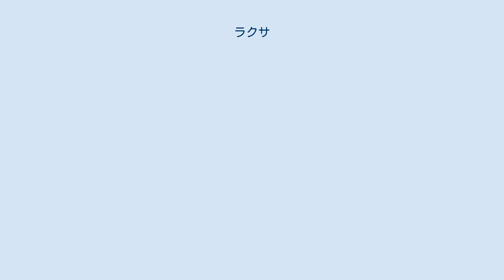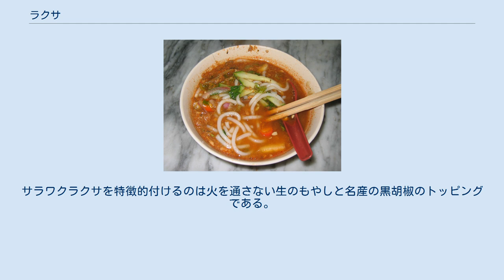ラクサ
ラクサ (Laksa) は、ガランガルやターメリックなどの香辛料が効いた東南アジアの麺料理。
中華系の子孫を意味するババ・ニョニャの料理（ババ・ニョニャ料理またはニョニャ料理）を代表する食べ物である。
マレーシアやシンガポールにおいて一般的に見られる。
サンスクリット語の「多くの」を意味する単語 (lakh) が語源。
 ラクサは地域により違いが非常に大きい。
共通点は、出汁が普通は肉ではなく魚やエビからとられることである。
このようにラクサは、ニョニャ料理から発達した麺料理であるが、ムスリムに禁じられている豚肉が使われていない。
そのため、ラクサはムスリムでも食して差し支えない料理とされ、ムスリムの多いマレーシア全土で食される料理となった。
 麺は米粉を使った押し出し麺で、料理名と同じラクサと呼ばれる。
ペナンでは、この麺を使用した麺料理をラクサという。
また、この料理の特徴となる酸味と辛味はタマリンドジュースとトウガラシによるため、材料として必須のものとなっている。
 マレーシア、クチンのサラワクラクサ サラワク州に多い。
鶏の出汁が強いスパイシーなココナツミルクのスープに極細の米粉麺が入っており、鶏肉、エビ、もやし、錦糸玉子が主な具となる。
サラワクラクサを特徴的付けるのは火を通さない生のもやしと名産の黒胡椒のトッピングである。
サンバルとライムがお好み調味料として小皿で供されることが多い。
   ウィキメディア・コモンズには、ラクサに関するカテゴリがあります。